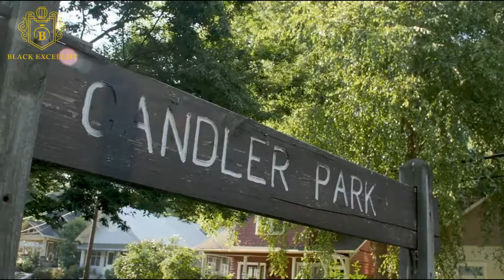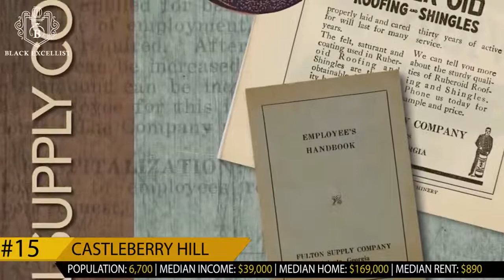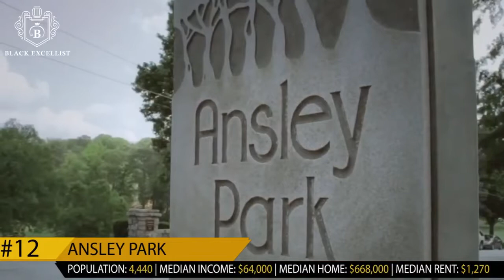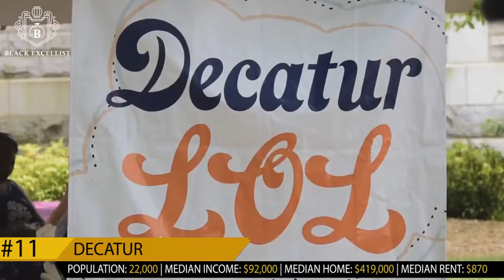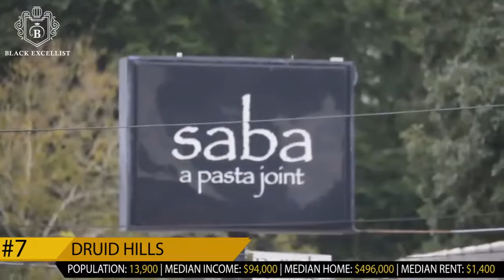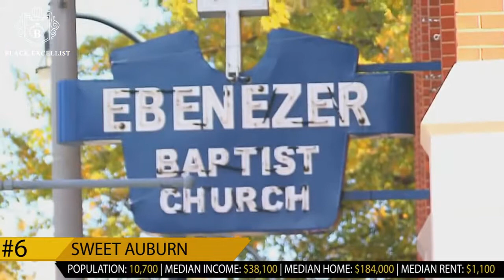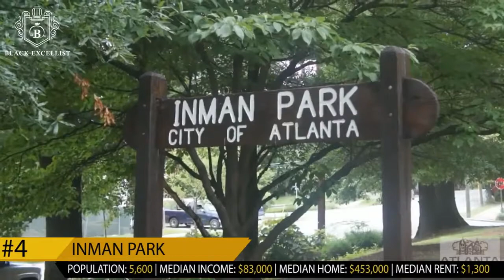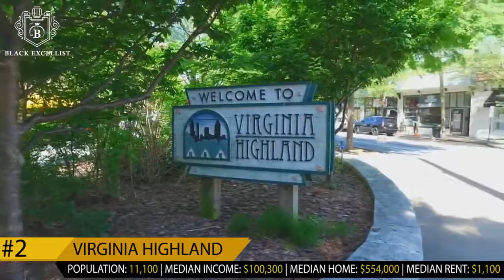The Top 17 Of The Best Atlanta Neighborhoods For Up And Coming Professionals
Hello Everyone, and welcome to this amazing channel about stories that we may have some "unanswerable" questions to. These may be questions about sports, politics, religion, education, society, entertainment, well, just about anything that you may want to know about. So remember to simply subscribe to my channel and press on that notification bell and daily I will bring you the stories that you want to hear only right here: Either

HERE ARE SOME FINE RESOURCES THAT YOU CAN CHECK OUT RELATED TO THIS VIDEO:

America's Historically Black Colleges and Universities: A Narrative History, 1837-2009

Tell Them We Are Rising: The Story Of Historically Black Colleges And Universities

Fodor's New York City 2019 (Full-color Travel Guide) by Fodor's Travel Guides

Sistine Secrets:  Michelangelo's Forbidden Messages in the Heart of the Vatican -

Dark Mysteries of the Vatican by H. Paul Jeffers

The Secret Archives of the Vatican

1,000 Places to See in the United States and Canada Before You Die (1,000 Places to See in the United States & Canada Before You) by Workman Publishing Company

The Most Scenic Drives in America, Newly Revised and Updated: 120 Spectacular Road Trips by Reader's Digest

Destinations of a Lifetime: 225 of the World's Most Amazing Places by National Geographic

The Premed Playbook: Guide to the Medical School Personal Statement: Write Your Best Story. Secure Your Interview by Morgan James Publishing

A MED STUDENTS GUIDE TO GETTING IN: A STEP BY STEP ANALYSIS OF By Ernie NEW

Leadership Roles and Management Functions in Nursing: Theory and Application by LWW

The Best Law Schools' Admissions Secrets: The Essential Guide from Harvard

How to Get Into the Top Law Schools: Fifth Edition by Prentice Hall Press

LSAT Prep Book: Study Guide & Practice Test Questions for the Law School Admission Council's (LSAC) Law School Admission Test by Test Prep Books

Med School Confidential: A Complete Guide to the Medical School Experience: By Students, for Students by St. Martin's Griffin

Best Graduate Schools 2018 by U.S. News & World Report

Black Excellence Excellist Top 17 Best Atlanta Neighborhoods RECOMMENDED READING * Becoming by Michelle Obama * The 7 Habits of Highly Effective People * Billionaire Branding: Hip Hop's Cash Kings
Home to iconic musicians, the birthplace of Dr. Martin Luther King, Jr., and often rivaling Hollywood and New York in art, cuisine, hip hop culture, and by being a top film and television location. With vibrant, diverse communities, affordable housing and a booming economy, it’s no wonder thousands of people are moving to Atlanta from all over the country. But it is a city of micro-neighborhoods… almost 250 officially defined by the City of Atlanta. However, we have chosen the Top 17 neighborhoods in Atlanta based on our research and several key factors. SUBSCRIBE TODAY FOLLOW US ON SOCIAL MEDIA IG TWITTER FACEBOOK Music Credit: Life Is by Chris Morrow Info Sources: InTownExpert, Nest Realty Atlanta, Southeast Drone, Atlanta Timelapse, Thomas Colbert, Ben Fox, Atlanta's Best New Homes TV, Virtual Studios Innovation BLACKEXCELLIST.COM We are the largest community of Black Excellence Enthusiasts in the world. We celebrate Black Excellence, Opulence, and Affluence as we enlighten and inspire you.